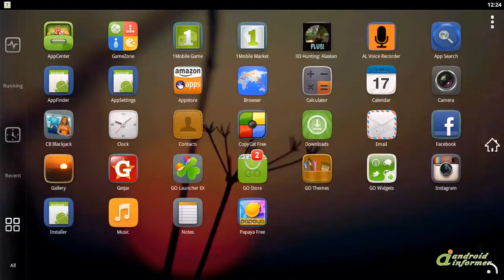Let's have a look at Romantic Theme GO Launcher EX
===-Brief introduction:
Romantic theme, designed by Go Launcher Dev Team, is available... Romantic Theme GO Launcher EX2 is developed by GO Launcher Dev Team. Read the full review of Romantic Theme GO Launcher EX